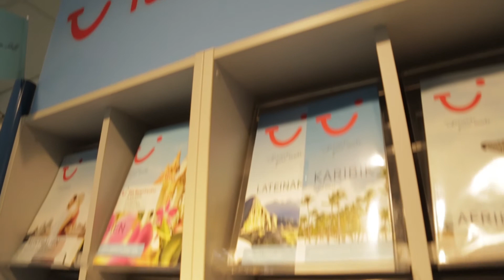TUI ReiseCenter Zweibrücken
Seit 1960 besteht das älteste Reisebüro Zweibrückens, ausgestattet mit allen Lizenzen. Seit nunmehr also 57 Jahren stehen die ausgebildeten Reiseverkehrsleute den Zweibrückern mit Rat und Tat bei der Planung Ihrer Reisen zur Seite.